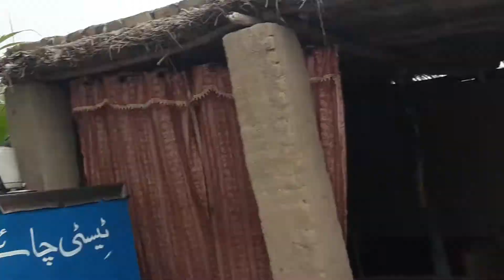Aseel Murgay | Aseel Meinwali Rooster | Aseel Murgay For Sale in Market | Aseel Ladai wala Murga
About this video is assel kukur for sale.Aseel Murga ke video hy aseed muga meinwali Nasal say taloq rakhta hy.Aseel Murgay | Aseel Meinwali Rooster | Aseel Murgay For Sale in Market | Aseel Ladai wala Murga.